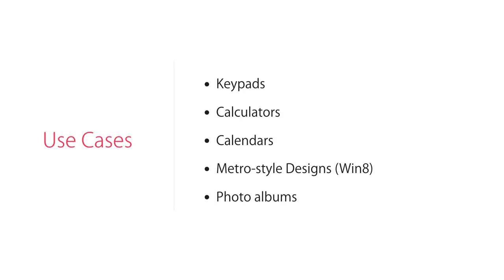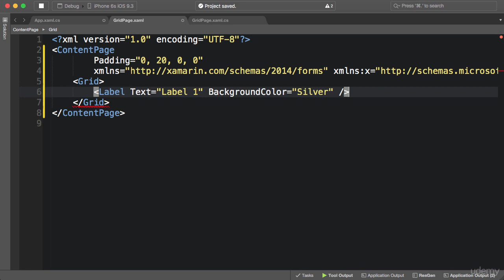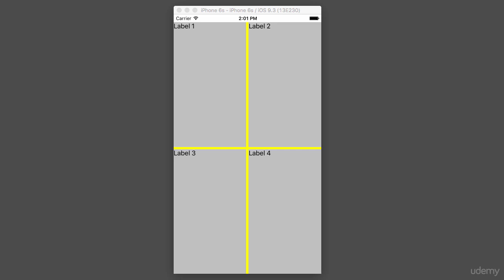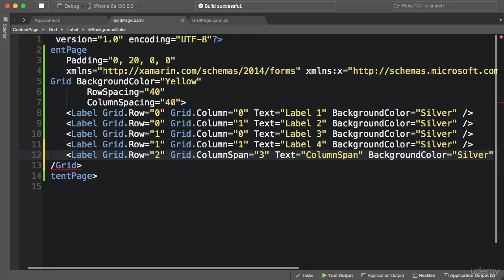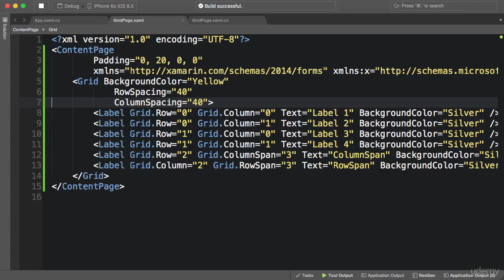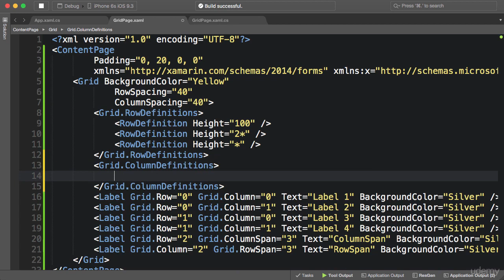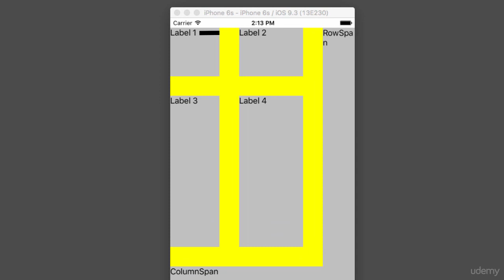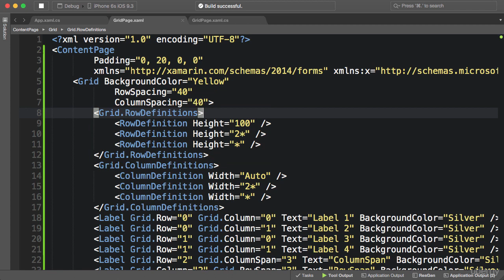025 Grid in XAML - Xamarin Forms Course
Learn to develop cross-platform software which simplifies mobile application creation. Learn Xamarin Development. Complete Xamarin Forms Course. Learn Grid in XAML.